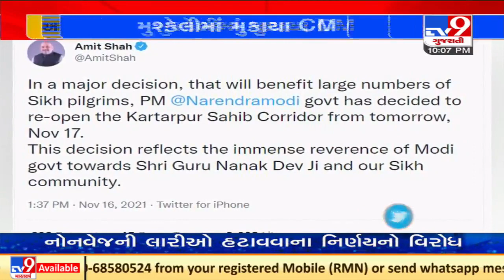Union govt announces reopening of Kartarpur Corridor from tomorrow | TV9News